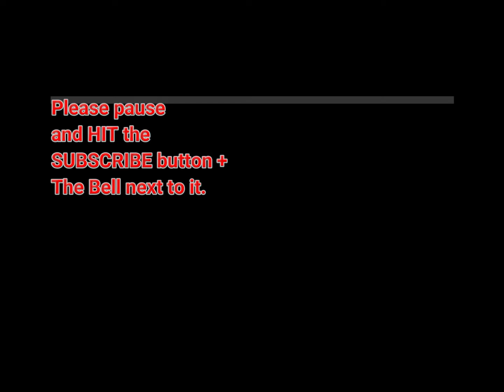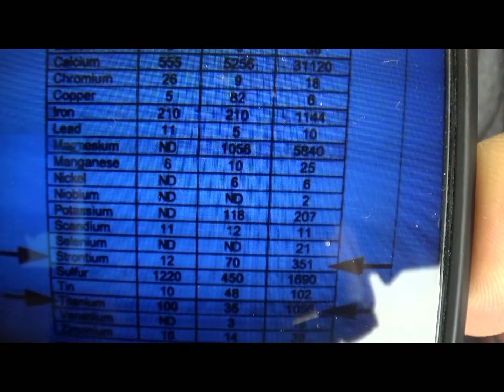hate season for me!!!!